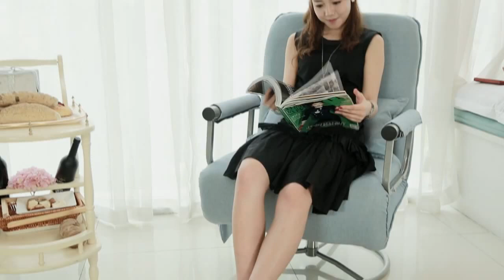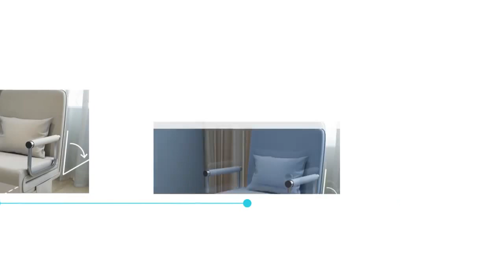[Delight Furnishing] Folding Sofa Chair Demo